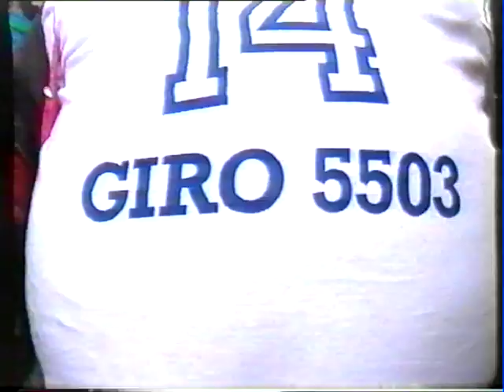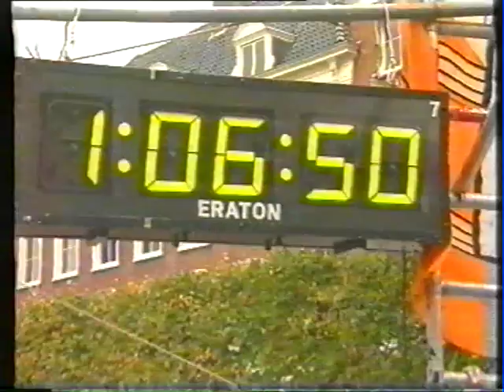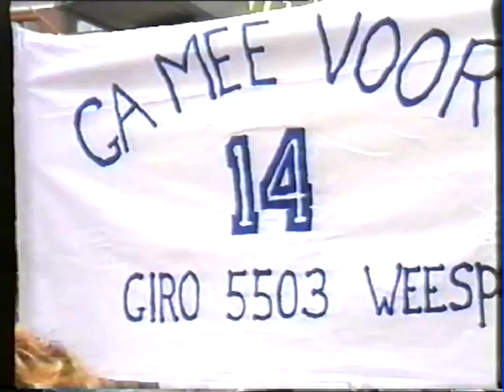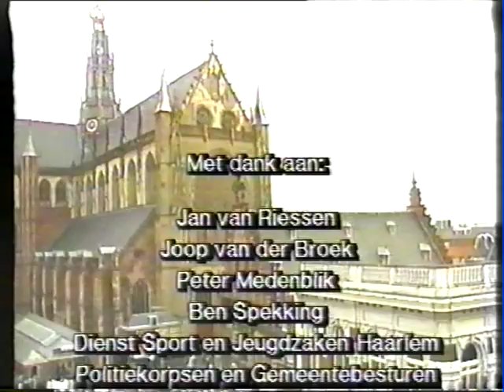trosloop 1988 haarlem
4e TROSloop Haarlem
Winnaar John Vermeule
Gerard Nijboer en Marti ten Kate net terug uit Seoul.
Wim Verhoorn als nationale loopcoach weg bij de KNAU